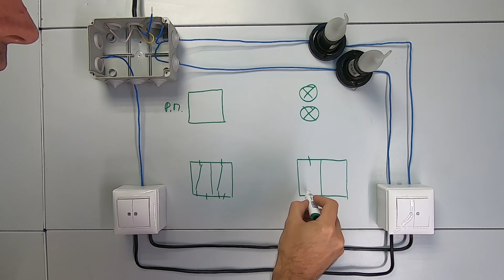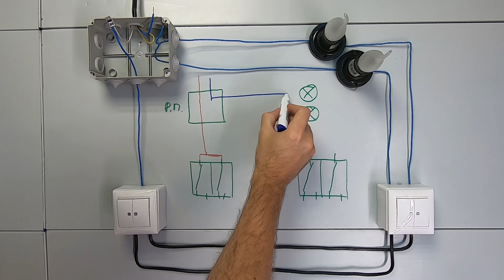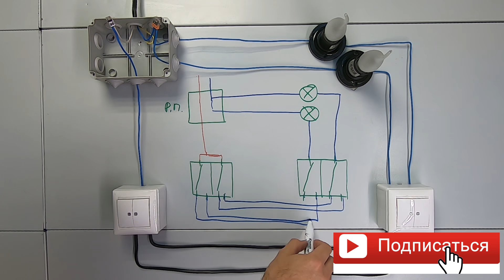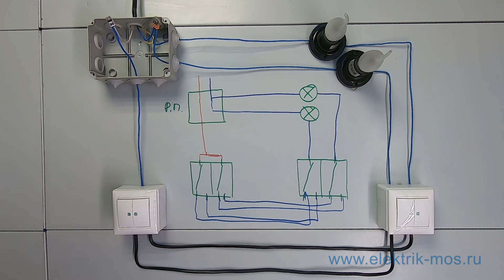Двухклавишный проходной выключатель. Как подключить. Схема подключения.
Управление освещением с 2-х мест. Двухклавишный проходной выключатель. Как подключить. Схема подключения проходного переключателя с 2-х мест.

Вы можете помочь каналу материально.
Все подключения электрических приборов и устройств, в том числе демонстрируемые в этом видео, должны проводится квалифицированными специалистами. Самостоятельная установка электроприборов и устройств опасна для жизни.